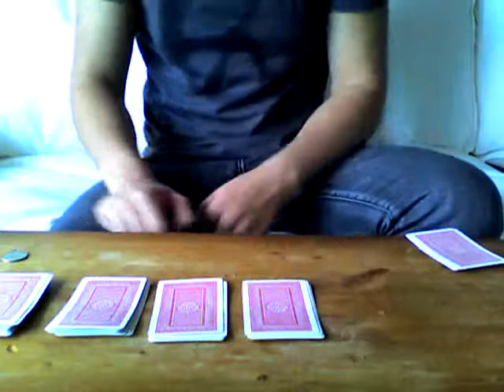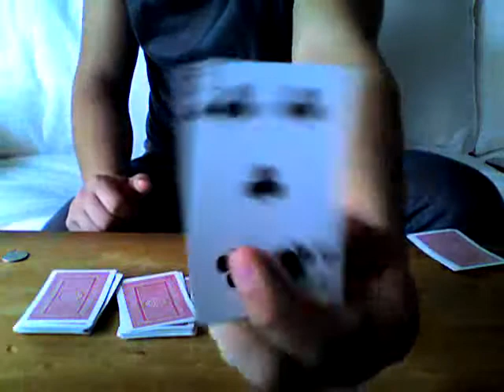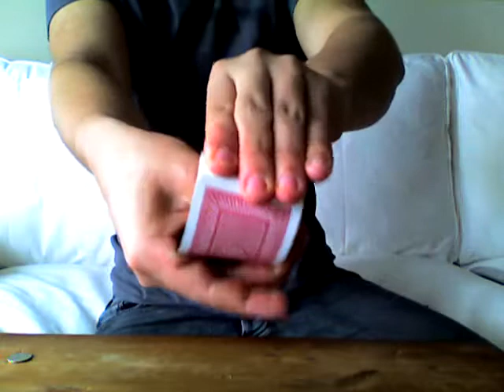crazy card trick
pretty crazy card trick!!!